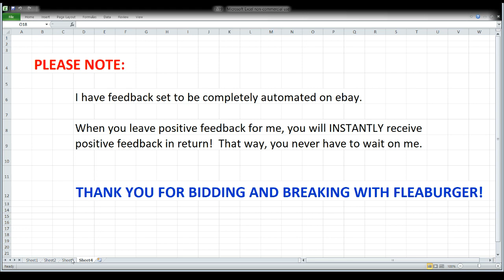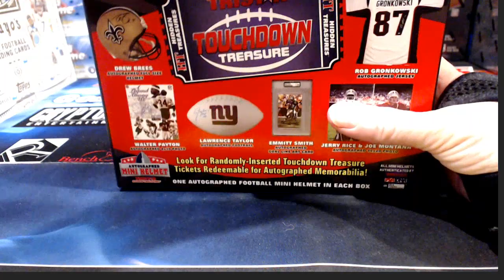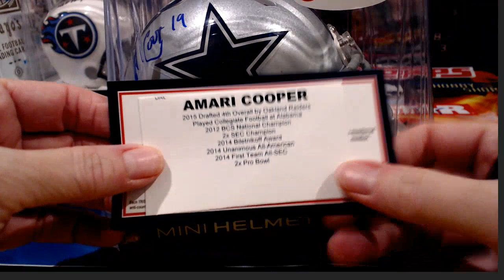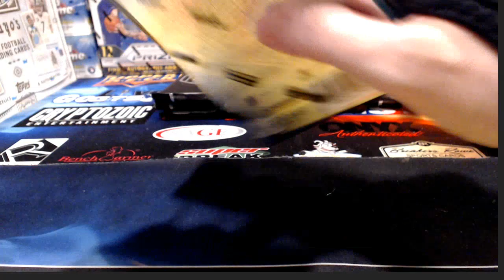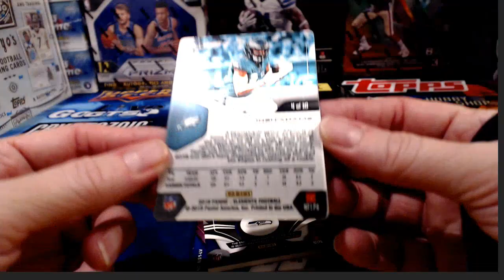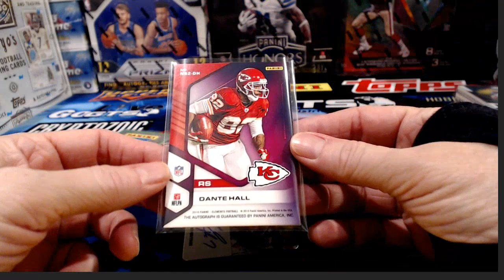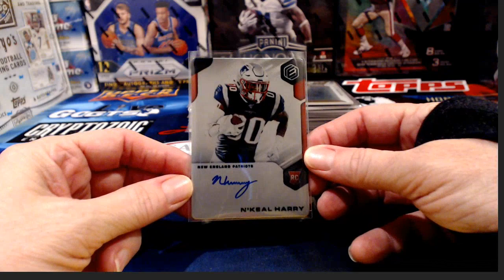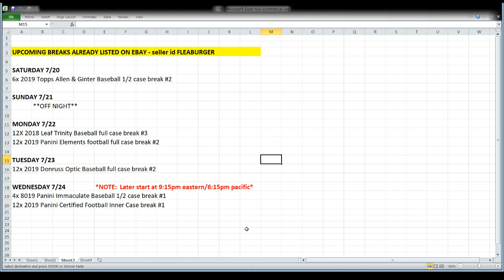ebay 7-19-19 - football breaks with 1/1 hit!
ebay auctions that ended 7/19/19 - baseball breaks: 5x 2019 tristar autographed mini football helmet 1/2 case breaks #3; 12x 2019 panini elements football case break #1